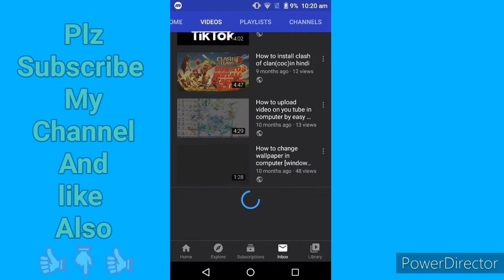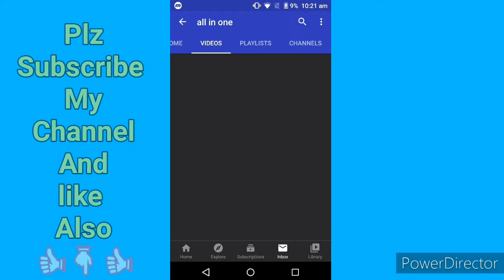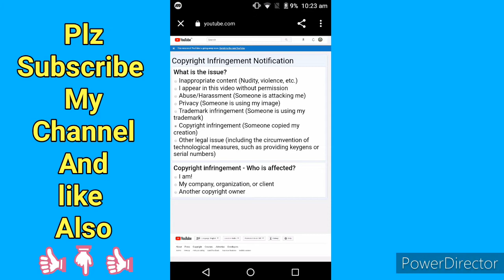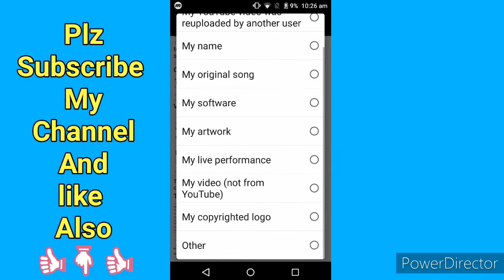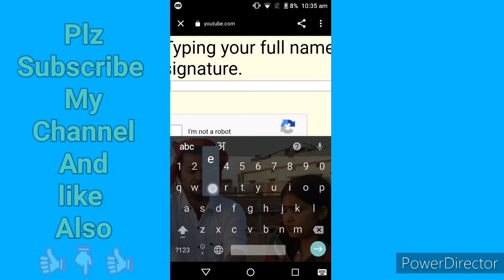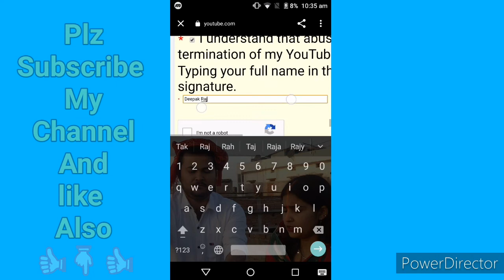How To Claim Copyright / How To Give Copyright Strike / Copyright Strike Kaise De By ALL ROUNDER